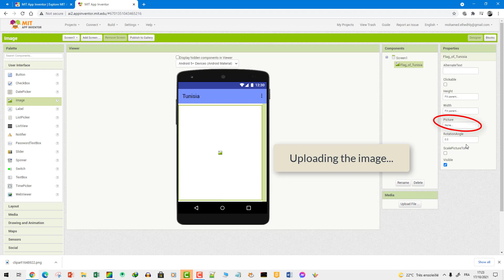App inventor : How to insert an image